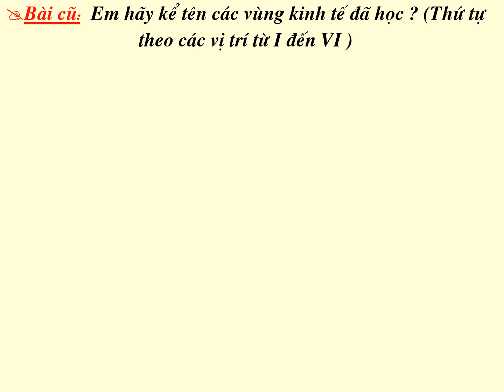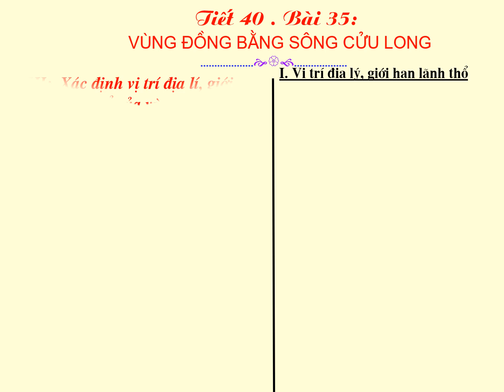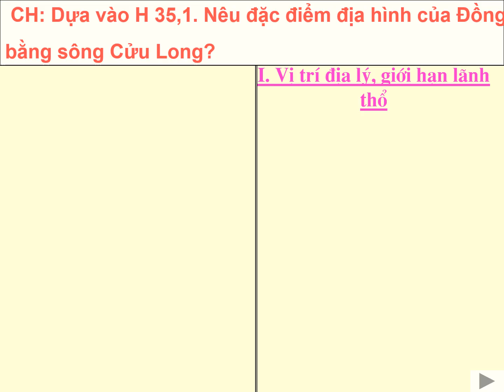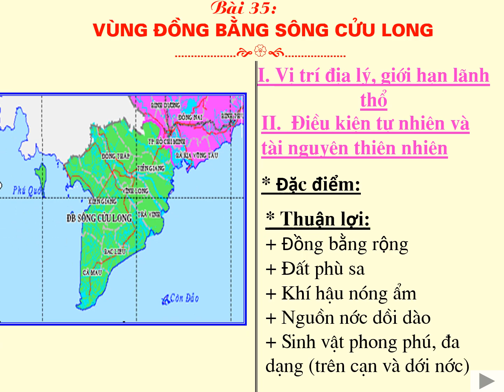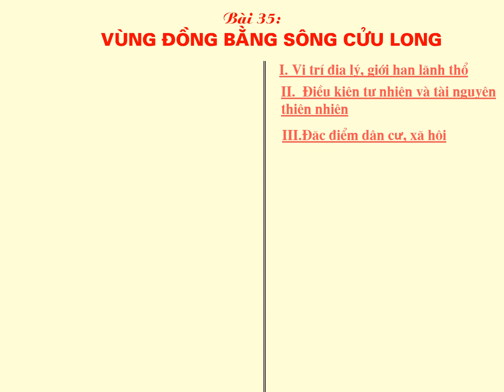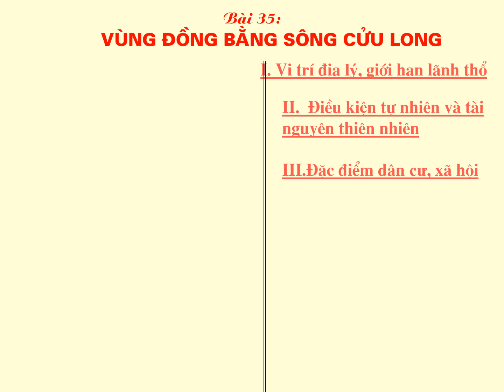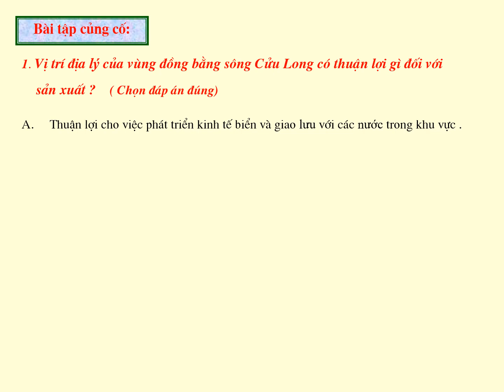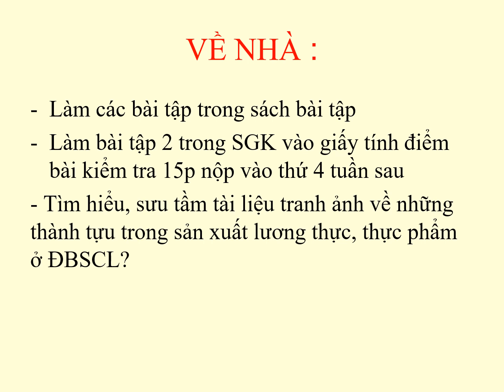Địa 9 Bài 35: Vùng Đồng Bằng Sông Cửu Long